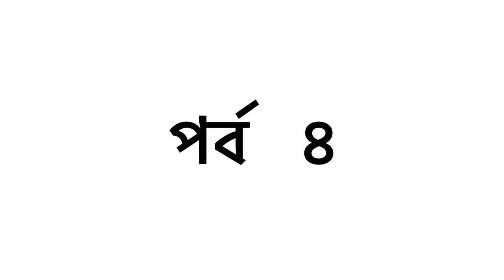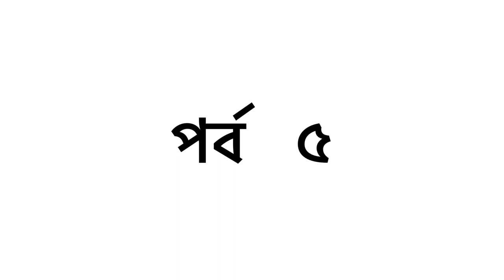আইবুড়ো ভাত Vlog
Bengali wedding
darjeeling
wedding video
 bengali wedding songs
 santiniketan tour
bengali wedding video
bengali wedding status
wedding
santiniketan
wedding bengali marriage
Goa
biyer video status
Kolkata to goa tour
bengali wedding shorts
bengali wedding vlog
bengali wedding dance
bengali wedding song
bengali wedding cinematic video
biyer video
bengali wedding shorts
bengali bride